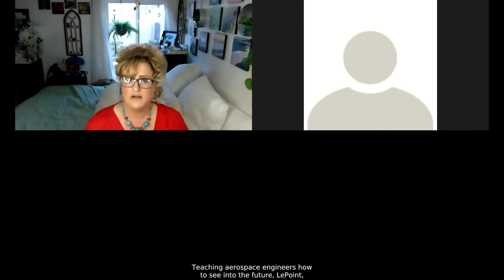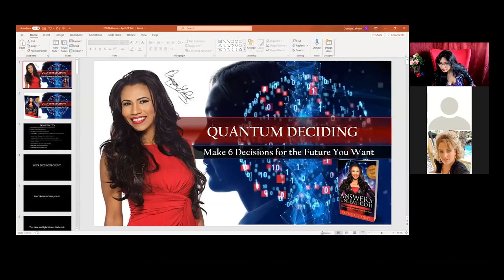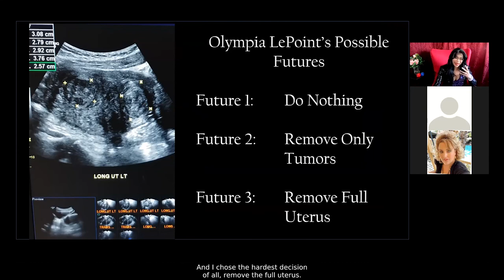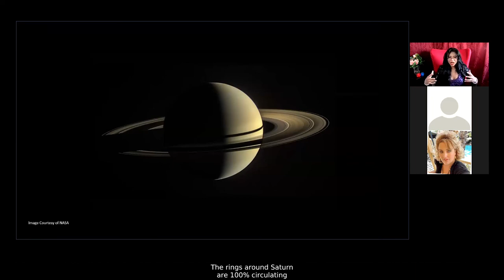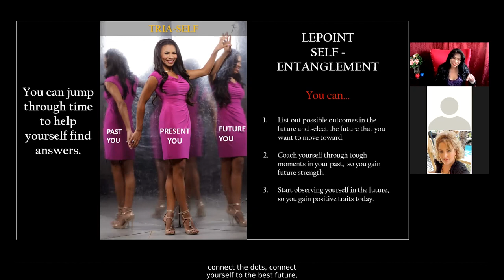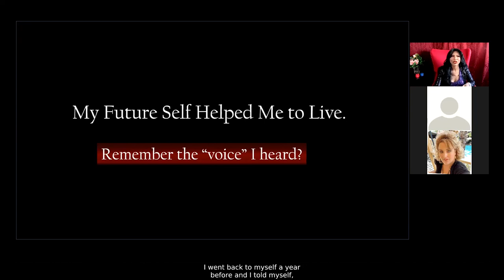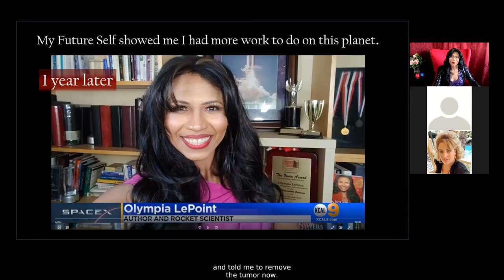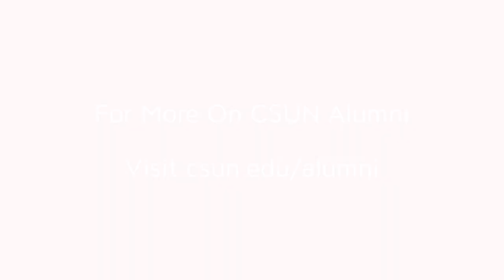Olympia LePoint - QUANTUM DECIDING | Make 6 Decisions to Attract The Future You Want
The  'Law of Attraction' is really a secret decision-making science, called 'Quantum Deciding' . You can jump into the future that you want, then come back and make the six decisions to get there. NASA rocket scientist and celebrity author Olympia LePoint shares her new decision-making science in this special virtual lecture at California State University Northridge Alumni.  The talk was given April 28, 2021. The contents of this talk is a new science theory from her latest book, Answers Unleashed II: The Science of Attracting What You Want. In 2021, Olympia LePoint and her book has been featured on NBC, CBS, ABC, FOX News, Girl Talk HQ, Newsweek and USA Today.

QUANTUM DECIDING - A SPECIAL DISTINGUISHED GUEST LECTURE AT CALIFORIA STATE UNIVERSITY NORTHRIDGE ALUMNI.

​At the top of her Answers Unleashed ® speaking tour, Olympia LePoint was flying to multiple cities and was reaching international success. Then at the doctor’s office in 2019, she received the horrible news.  She made the tough decision that saved her life, then protected herself through a 2020 pandemic to heal. She used her NASA experience and faith to do it.

In Answers Unleashed II: The Science of Attracting What You Want, LePoint defines a new decision-making science called Quantum Deciding. You can jump into the future that you want, then come back and make the six decisions to get there. Foreword by retired NASA Astronaut Robert Curbeam and endorsed by top professors and CEOS, this textbook explains human decision-making with a unique science of its own. With Albert Einstein’s quantum entanglement, LePoint introduces healing, decision-making exercises and new mathematics to reveal the three time versions of you who work together for your success.  Make decisions in a fearless way, so you can jump through time, withstand the test of time, and meet the successful YOU!

LinkedIn.com/in/OlympiaLePoint
Twitter.com/OlympiaLePoint
AnswersUnleashed.com